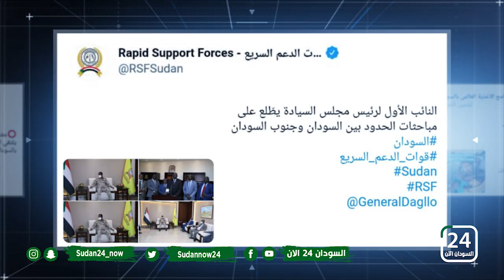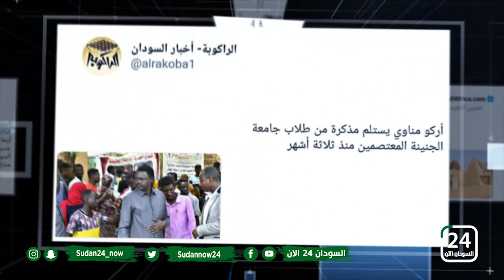📎 قناة السودان 24 الآن وعرض لـ ابرز التغريدات التي نشرت اليوم على موقع التواصل الاجتماعي تويتر .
قناة السودان 24 الآن .. على النايل سات تردد 10921(v) استقطاب 27500 الترميز 5/6📎 قناة السودان 24 الآن وعرض لـ  ابرز التغريدات التي نشرت اليوم على موقع التواصل الاجتماعي تويتر  ..السودان